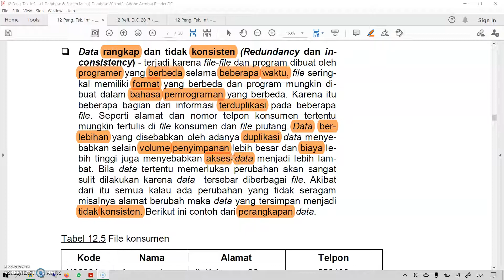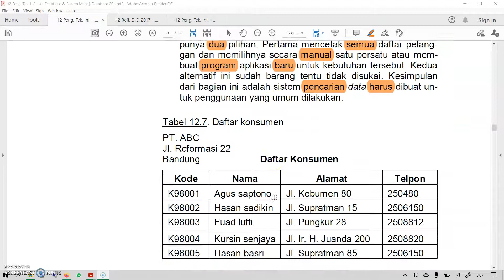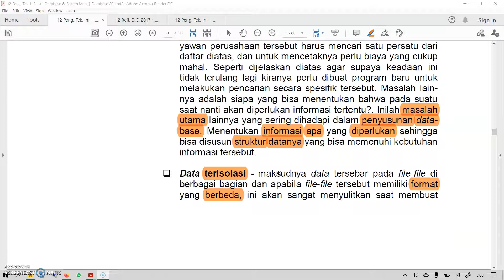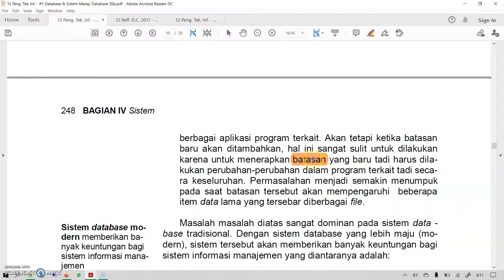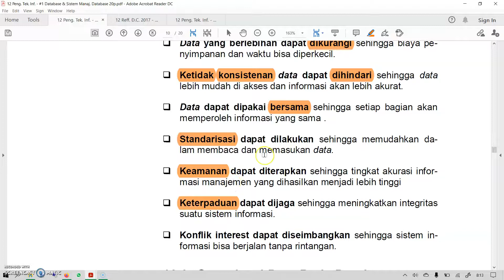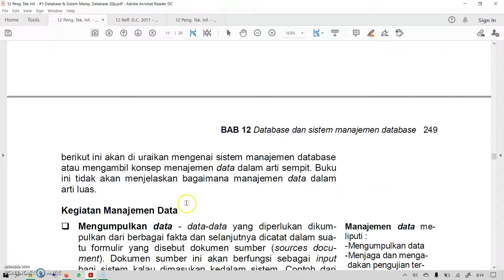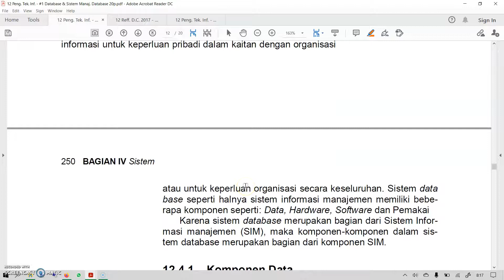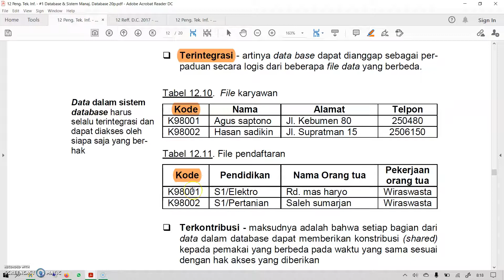PTI 12 03 Database & Perancangan Sistem